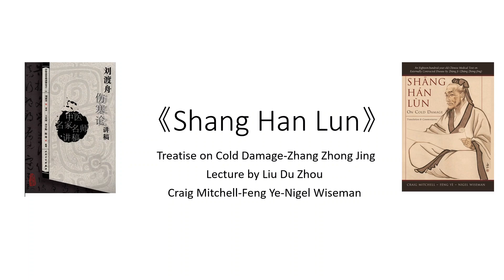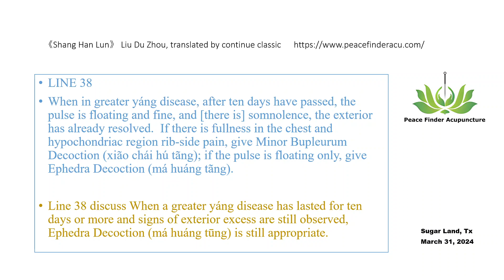LINE 38 Shang Han Lun- Liu Du Zhou-ma huang tang application-麻黄汤应用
When a greater yáng disease has lasted for ten days or more and signs of exterior excess are still observed, Ephedra Decoction (má huáng tūng) is still appropriate.